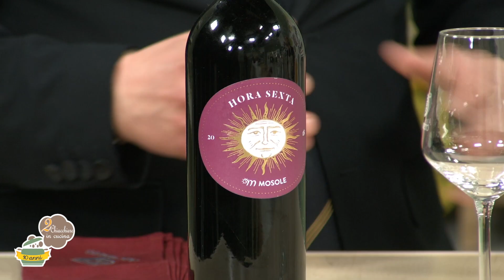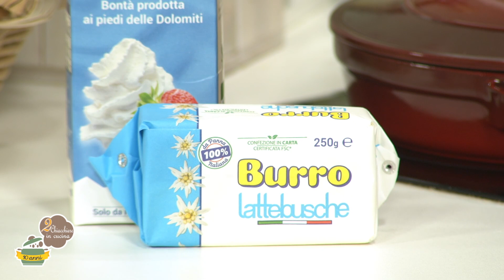2 Chiacchiere in cucina - 1007 - Lesso di carne - Mousse al cioccolato e caramello salato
Con Leonardo Feltrin e Claudia Sgarbossa.
Le ricette di oggi sono: Lesso di carne - Mousse al cioccolato e caramello salato